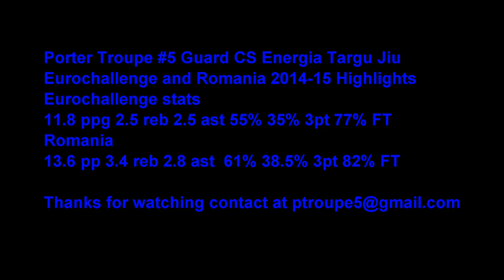Porter Troupe Eurochallenge and Romania Highlights 2014-15